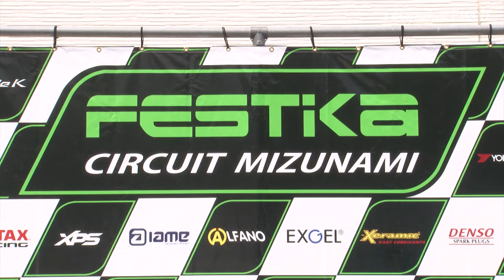SL瑞浪シリーズ2020 第5戦 YZ85 表彰式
2020年8月9日 フェスティカサーキット瑞浪（岐阜県）
TOYOPET SLカートミーティング瑞浪シリーズ 第5戦
‹フェスティカサーキット瑞浪›